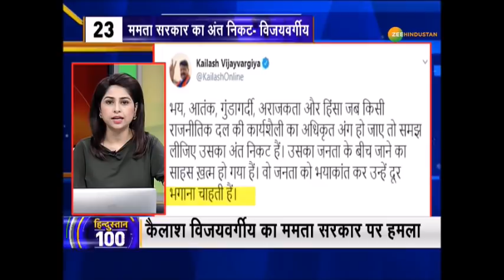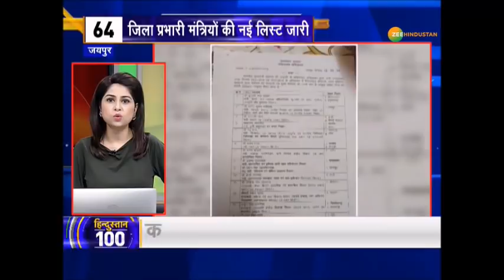Hindustan 100 : Kangana Ranaut ने की Governor Koshyari से मुलाकात कंगना की बहन रंगोली भी रही साथ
Kangana को है न्याय मिलने की उम्मीद साथ ही जानिए देश-दुनिया की तमाम बड़ी ख़बरें हिन्दुस्तान 100 में

About Channel